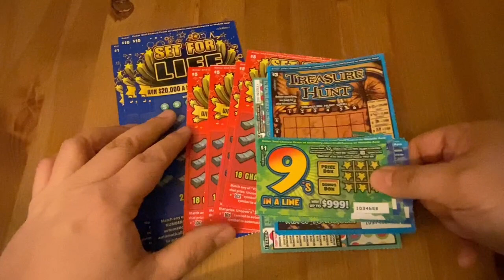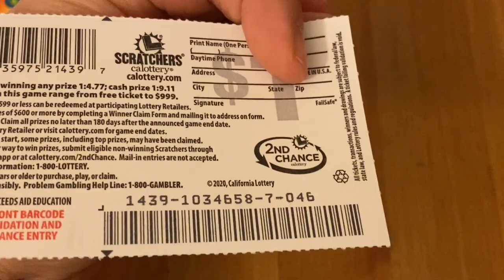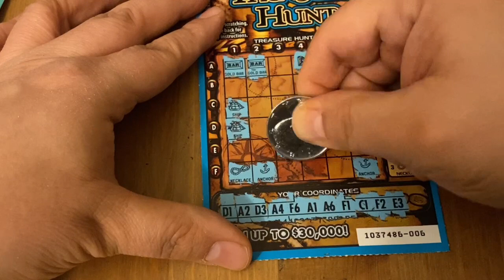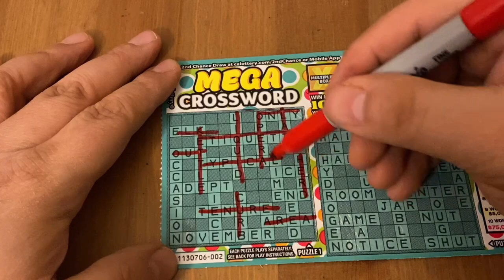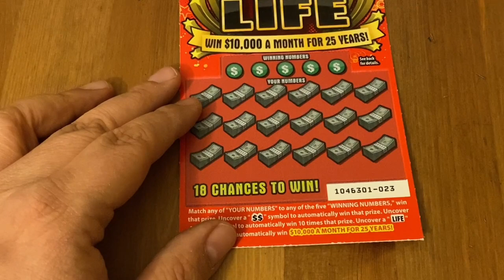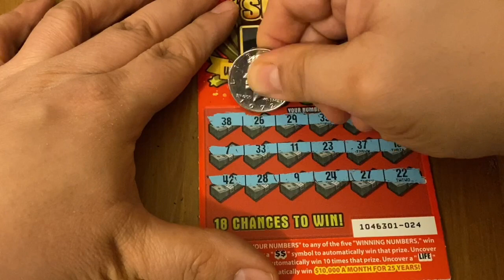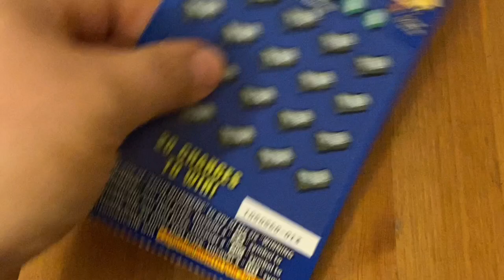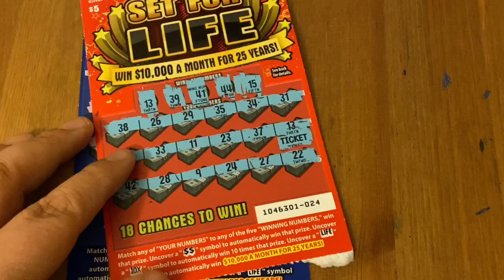My 1st Look at the New Set For Life Tickets and Others‼️ California Lottery Scratchers🤞🍀🍀🍀